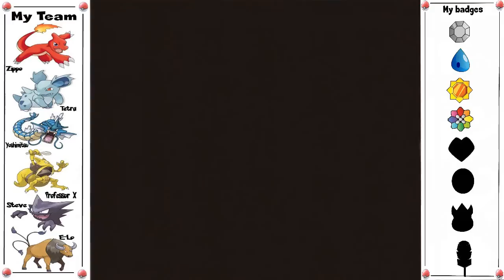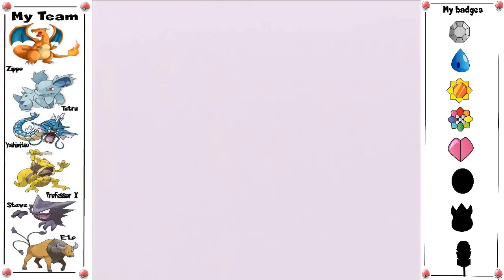Pokémon: Blue - Live Commentary/Playthrough | Part 19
My let's play for pokémon blue version where i play through the game my style
while giving a running commentary of my thoughts, opinons, tips, strategy, ideas and anything random while playing the game. This is the game played my way...anything could happend here.